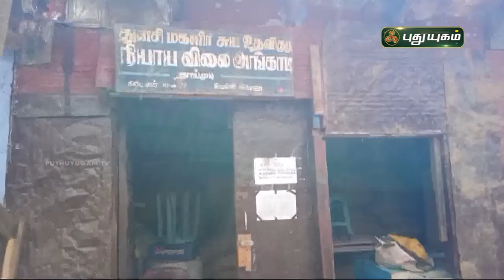நியாயவிலைக் கடையில் உணவு தேடி அலைந்த யானை! | செய்தித் துளிகள் | PuthuyugamTV